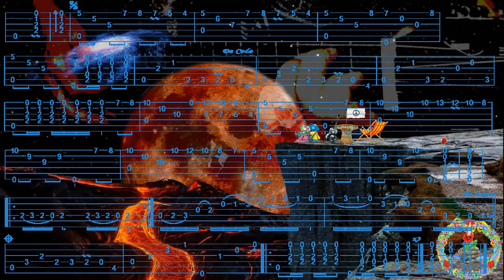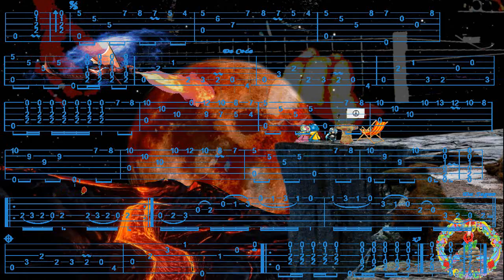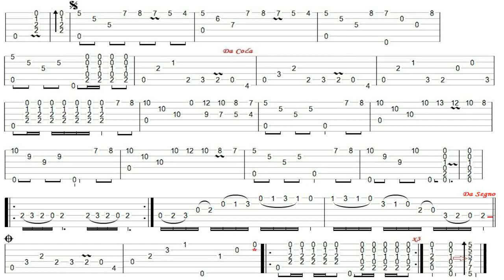TUTKU, Robert LUNN, FingerStyle Guitar Cover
Bonjour, p'tite ballade Islandaise haute température pour les Gavroches, Tab trouvée chez Robert, Merci de votre Visite, à Demain, Fab